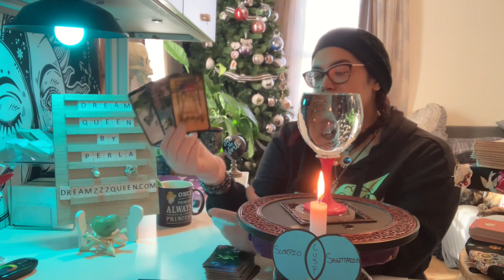SCORPIO ♏️ SAGITTARIUS ♐️ CUSP ~INTUITIVE ENERGY READING~DECEMBER 2022(PERLA’S GIFT,TAROT,ORACLE) i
Thank you for coming, messages are with the intention to bring clarity and guidance for those who seek it…